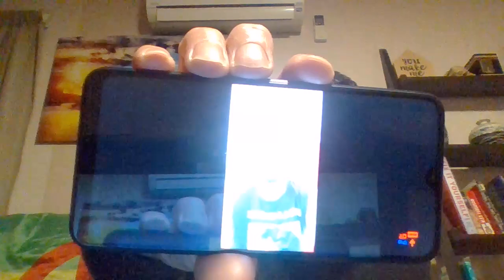L'ERREUR EST HUMAINE ACCIPTER PARDON DE HADDOUCHE DAHMED ABARKANE ET AMIROUCHE SVP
SAGESSE MENE A LUNION  THANMIRTHE NWEN  DAHMED  ET AMIROUCHE ET  HADDOUCHE